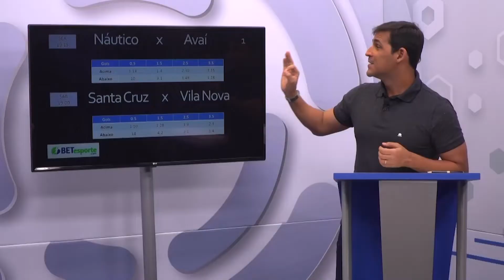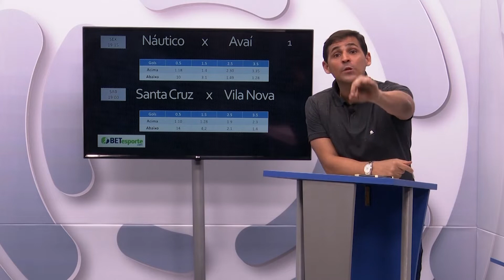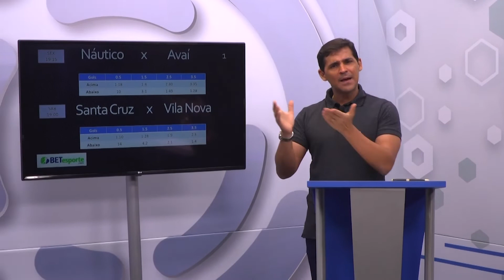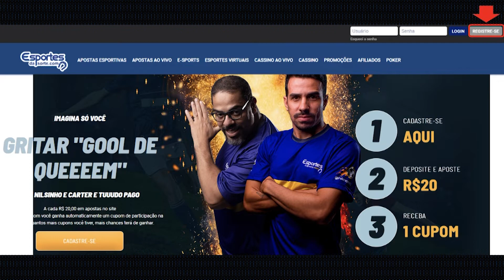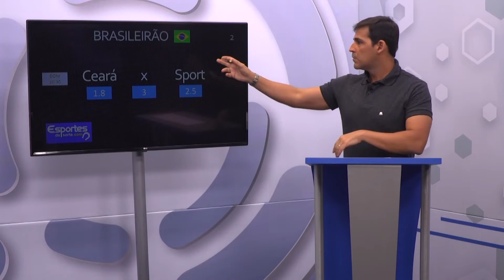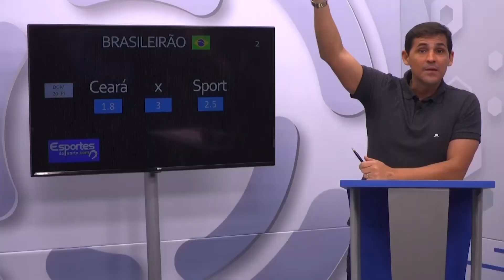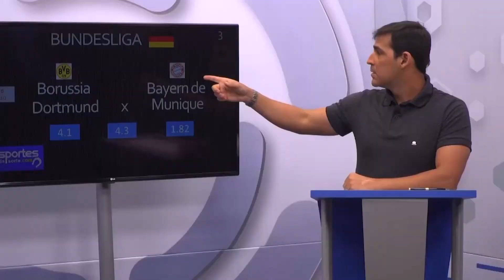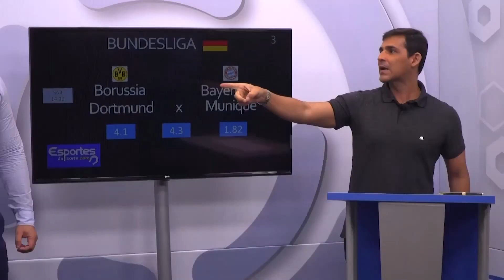Recife Bet - 06/11